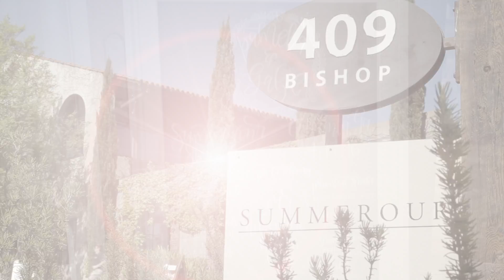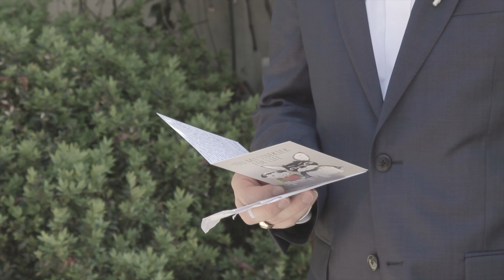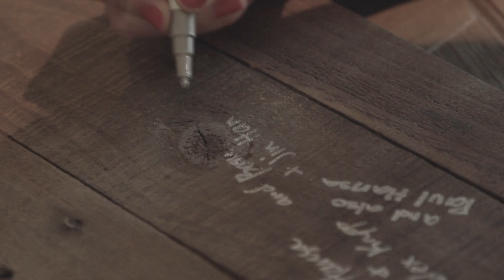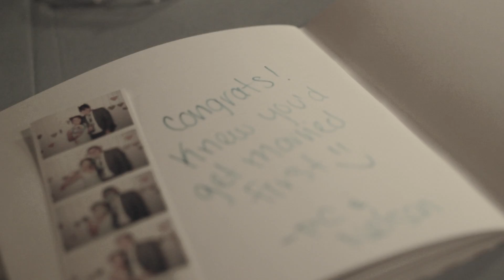Summour Studio Wedding Cinematography – SquidWed Films - Atlanta Wedding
Squid Wed Films, Atlanta's most creative wedding cinematography company, films a wedding at the Summerour Studio.